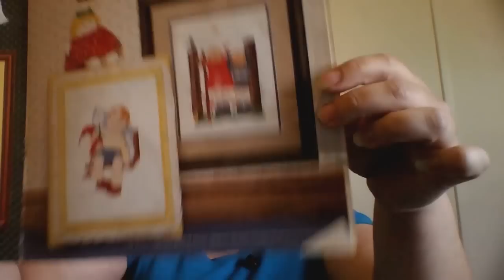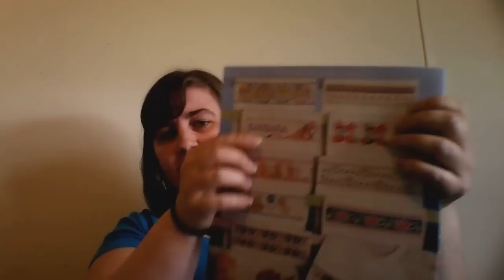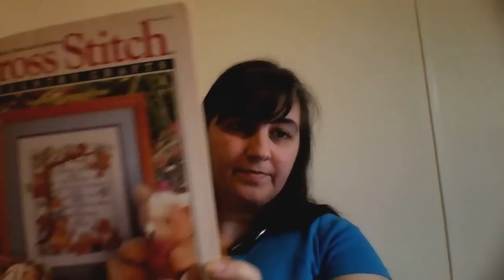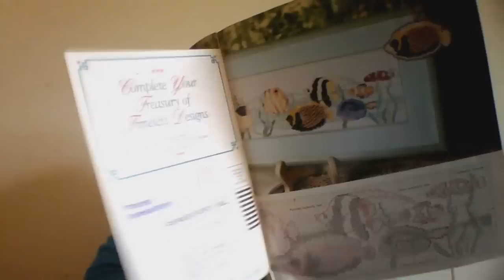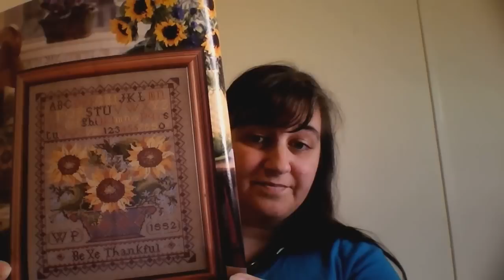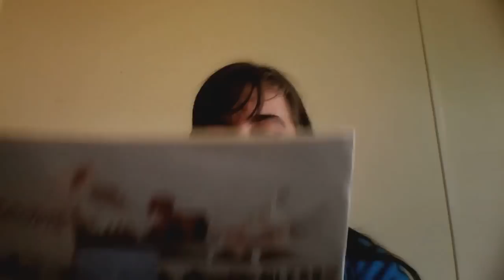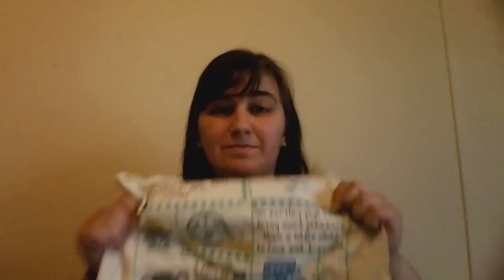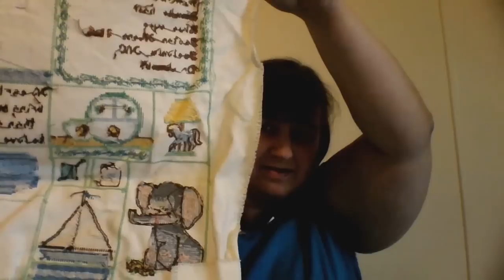Flosstube #3-WIPs, Haul, and L@@K WHAT I FOUND!!!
I found a picture on Amazon of what the Janlynn tiger pattern looks like if/when it's completed.